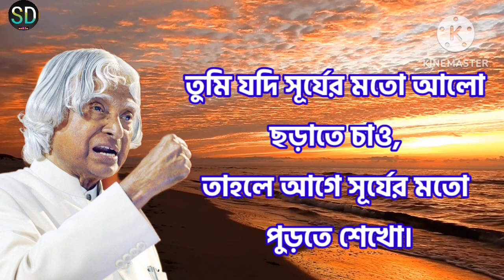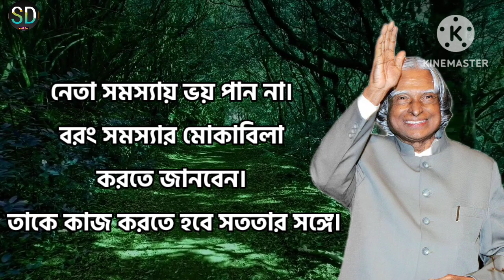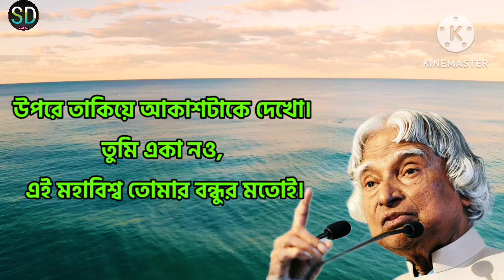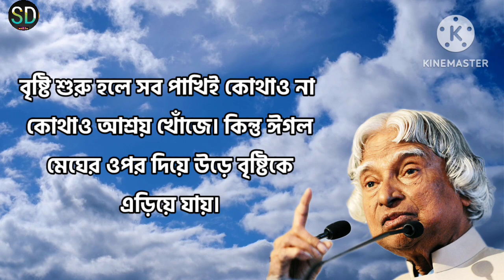APJ Abdul Kalam Motivational Quotes | APJ Abdul Kalam Motivational Speech